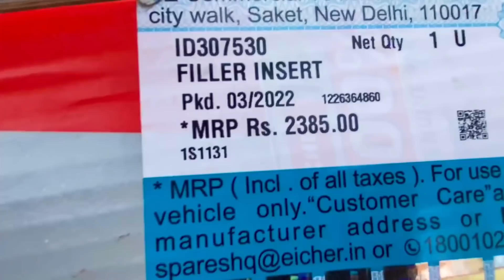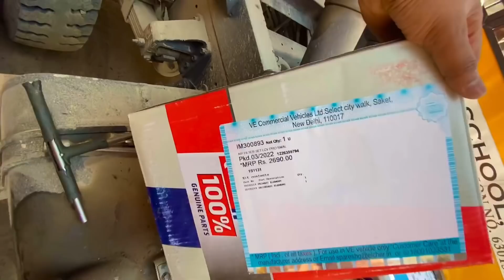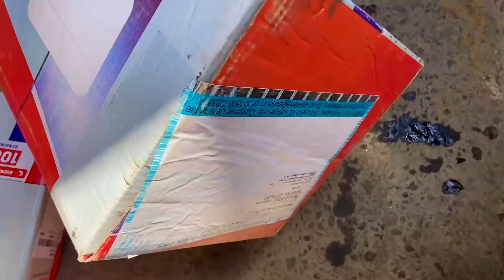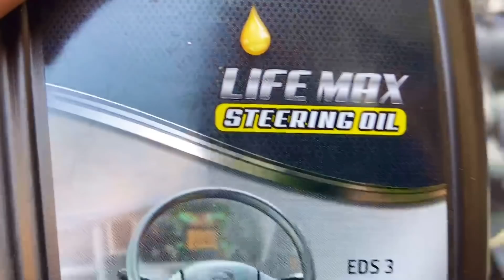Billo Ki Full Sarvice part :- 1